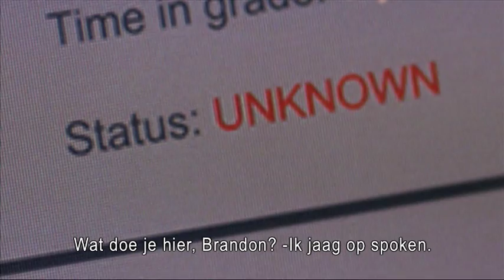Sniper: Legacy - TV-theek - Film à la carte trailer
Spannende militaire actiethriller van de regisseur van ‘Half Past Dead’ en ‘Company of Heroes’, met Chad Michael Collins (‘Sniper: Reloaded’) en Tom Berenger (‘Sniper’).

Een gewapende bandiet vermoordt een voor een hoge militairen. Wanneer sergeant Brandon Beckett hoort dat zijn vader, de legendarische schutter Thomas Beckett, is vermoord, opent Brandon de jacht op de bandiet. Maar wanneer zijn vader hem uit een hinderlaag redt, beseft Brandon dat hij door zijn meerderen als pion wordt gebruikt om de moordenaar uit zijn tent te lokken. Het is aan de twee mannen, vader en zoon, om een einde aan de slachting te maken.